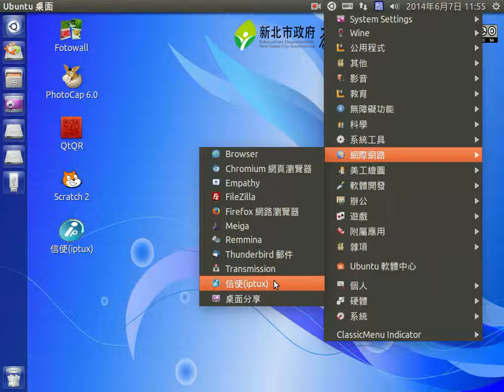如何啟動iptux